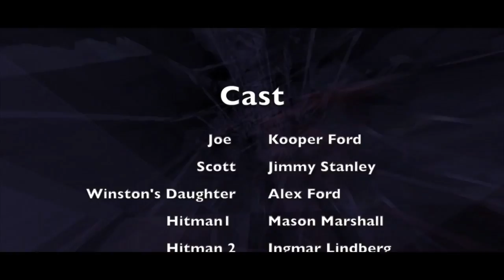REAR VIEW MIRROR MOVIE